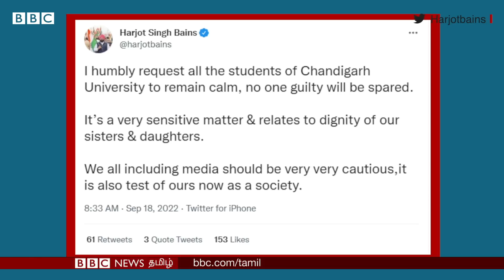Chandigarh University-ல் சக மாணவிகளை ஆபாசப் படம் எடுத்ததாக மாணவி கைது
பஞ்சாபில் தனியார் பல்கலைக்கழக மாணவி ஒருவரே தமது சக மாணவிகளை ஆபாசமான வகையில் வீடியோ எடுத்து தமது ஆண் நண்பருக்கு அனுப்பியதாகவும், அவை இணையத்தில் வைரலானதாகவும் பஞ்சாபில் உள்ள சண்டிகர் பல்கலைக்கழகத்தில் பெரும் போராட்டம் வெடித்தது. இந்த விவகாரத்தில் இதுவரை நடந்தது என்ன?